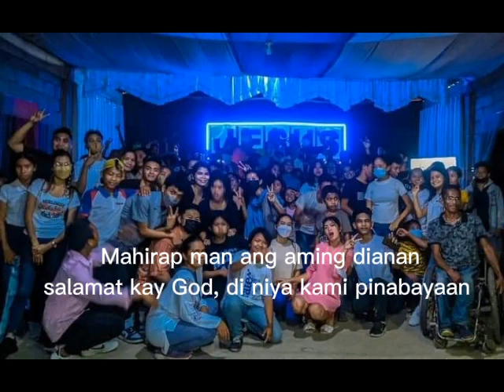OUR ROAD TO SUCCESS/RIDING HABAL-HABAL@Singing Mommy Tv#buhayprobensiya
Kaya masasabi kong Our road to success dahil mahirap man ang aming pinagdaanan, tagumpay naman ang gawain ni Lord na dinaluhan namin.
Masaya at blessed ang lahat ng mga youth sa gawain ni Lord. All the glory and honor belongs to God. youth revolution 2022!